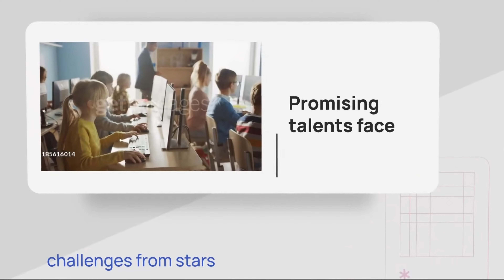🌟 Unlocking the Future: Manuel Angel's Journey and Real Madrid's Digital Transformation 🌐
Manuel Angel, a talented midfielder in Real Madrid's youth system, has impressed coaches but has had limited exposure to the first team, leading to discussions about his future at the club.
Real Madrid is investing heavily in sports technology and digital transformation through its partnership with Universidad Europea, offering a master's program that provides students with access to industry leaders and handson experience.
The club's digital transformation initiatives cover various aspects, including blockchain, geolocation, and fan experience improvement, with the goal of training future leading professionals in the sports industry.
Real Madrid's reported interest in signing Bayern Munich's Alphonso Davies could potentially limit opportunities for young talents like Rafa Obrador and Miguel Gutierrez to break into the first team.
Rafa Obrador and Miguel Gutierrez face uncertainty regarding their futures at Real Madrid, as increased competition from potential new signings could push them further away from the first team.
Real Madrid's commitment to digital transformation and innovation showcases its desire to stay at the forefront of the industry, offering exciting opportunities for the next generation of sports enthusiasts and professionals.
The club's partnership with Universidad Europea aims to foster entrepreneurship and networking opportunities, helping students become future leaders in the sports industry by providing them with valuable insights into Industry 4.0 and digital transformation strategies.
Real Madrid's investment in sports technology and digital innovation is shaping the future of the game, offering a glimpse into the promising careers of its next generation of stars, like Manuel Angel.
The convergence of sports and technology is creating new opportunities for aspiring players and industry professionals, as Real Madrid leads the way in embracing digital transformation and innovation.
By showcasing its commitment to youth development and digital transformation, Real Madrid is positioning itself as a forwardthinking club that is dedicated to shaping the future of the sport.
The video highlights the exciting developments at Real Madrid, where the intersection of sports and technology is creating new pathways for the next generation of soccer stars and industry leaders.
Real Madrid's investment in digital innovation and its partnership with Universidad Europea demonstrate the club's dedication to staying at the forefront of the industry and providing opportunities for the next generation of sports enthusiasts and professionals.